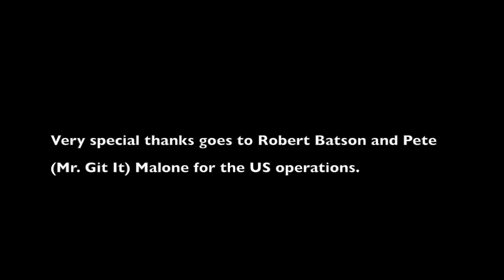Skybrokers Dismantling a Teleport in New York City in April 2016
Over the course of three weeks Skybrokers (sky-brokers.com) technicians de-installed five Earth Station antennas in New York City, USA. In April 2016 the team was tasked to dismantle, loading into ocean going containers and clean up the site.
This project was subject to detailed planning and logistics. We could not have done this without the help of our logistic partners.
Special thanks to John Knight of CTS Media (ctsmedia.co.uk) who made this project happen.

All antennas will be checked out and refurbished in our facility in Europe and will be available for sale.

We provide new and used satellite equipment for Teleports, Satellite Providers, Telecom Operators, Broadcasters and SNG Operators etc. We can provide de- and re-installation services as well as maintenance and repair/refurbishment of your earth station antennas where ever you are located.

GXR and Kathie Talbot - 5AM (rights owned by The Orchard Music - BasicLux Records)
Wood Kid - Run Boy Run